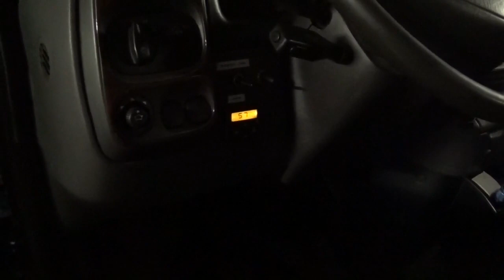Webastoa pitkän kaavan kautta, taikurit paikalla